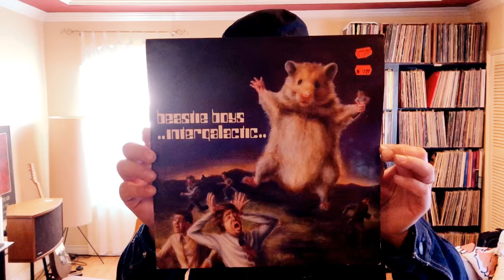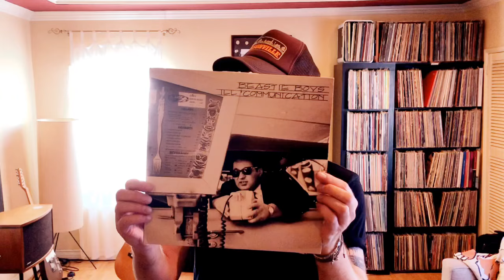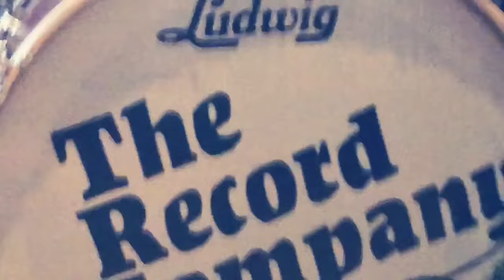The Record Company - So What'Cha Want (Beastie Boys Cover)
The Beastie Boys played a huge part in all of our upbringings, so when we learned the news of Adam Yauch's (MCA) passing on May 4, 2012, we decided to pay tribute right then and there, and try out a bluesy cover of "So What'cha Want". We performed it live on "Jam In The Van", and it drew a wonderful response, and quickly became an often requested song at our shows. This unreleased version was made years ago, recorded in the living room (like all the music on the Rarities release), but has never been heard until now. We made this video with an iPhone, very quickly, amateur style, but it seems to retain the spirit of it all. Check Your Head!

"Early Songs & Rarities" available on limited-edition vinyl for Record Store Day Black Friday, Nov 29 2019.